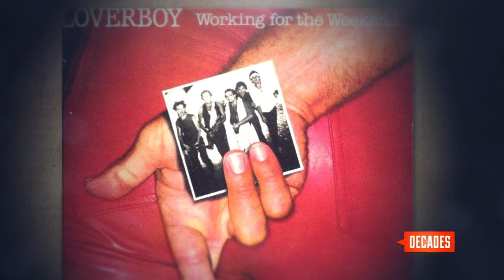Paul Dean of Loverboy talks Working for the Weekend